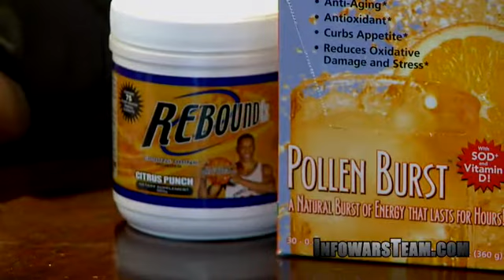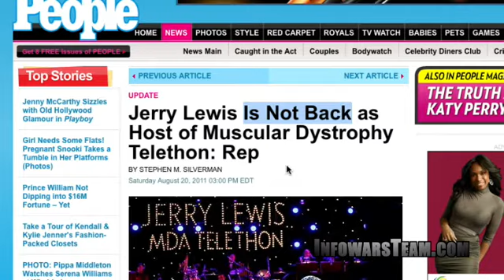2012-06-28 INFOWARS Nightly News Alex Jones PRISONPLANET TV.06